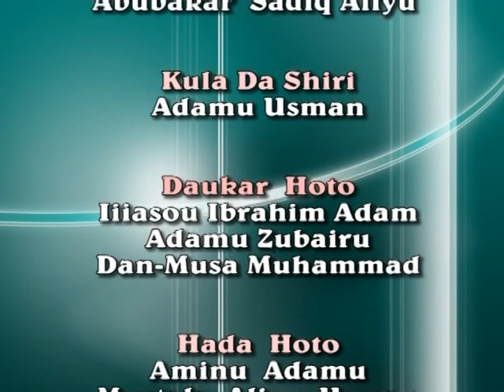Dr Salisu Shehu ( Sanin Makama Don Kyautata Makoma 23)